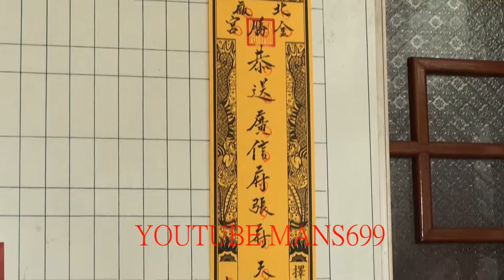2019 1 13台南市北廠金勝宮送天師~香條